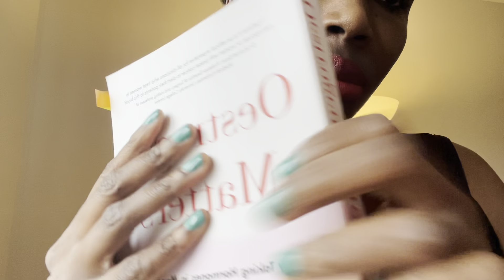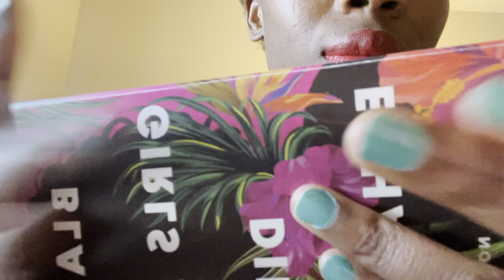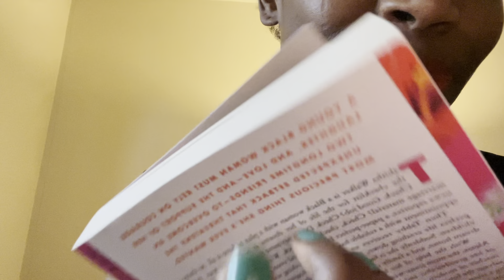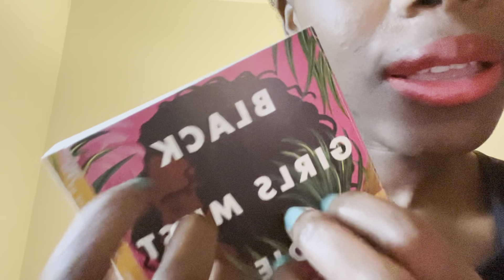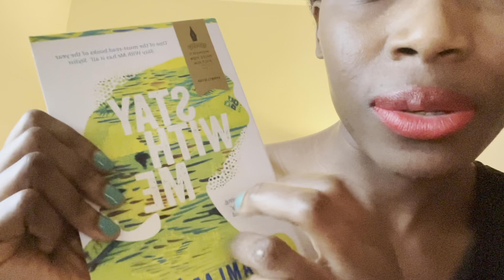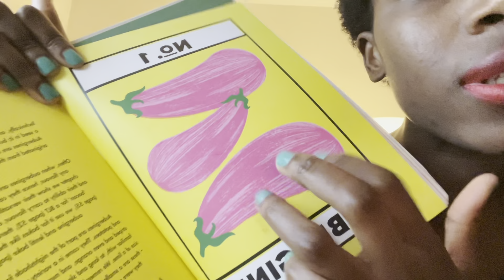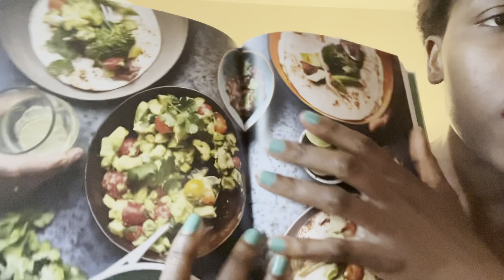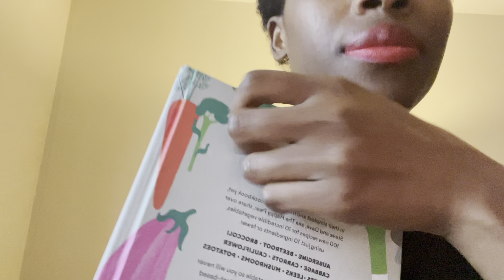ASMR Books Sounds📚. Finger tip. Tapping. Reading. Turning/Flipping & more✨Trigger words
Happy mid-week ASMR fam. I have been creating content and sharing them to you all. Enjoy this and much love ❤️🌸

If you enjoyed this ASMR video, consider gifting me a coffee ✨

Much love  💕